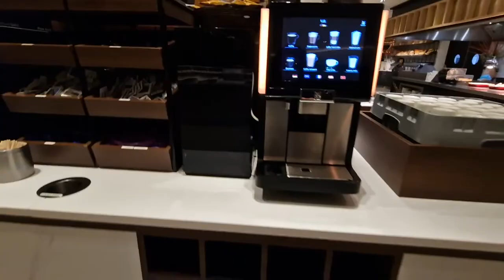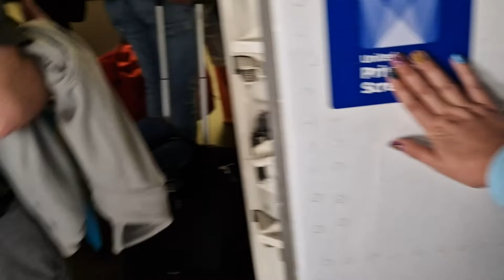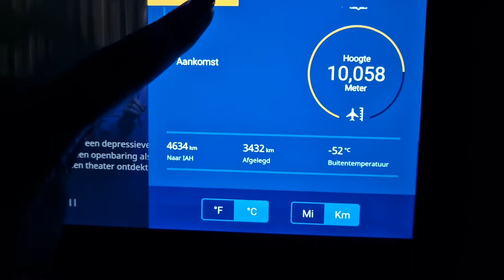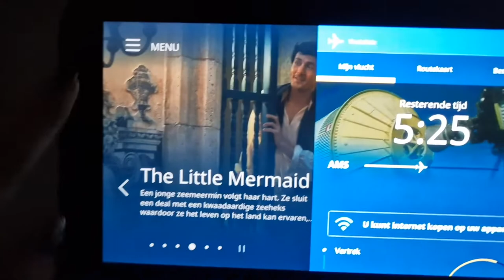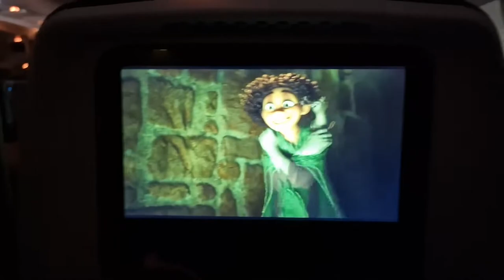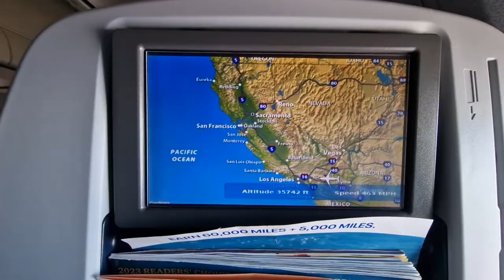Vlog 2 | Travelday van Schiphol naar Disneyland met United Airlines | Disney Halloween vakantie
Welkom bij Vlog 2 van onze onvergetelijke reis! 🌍✈️

De dag begint vroeg, maar met een stralend humeur en volop energie maken we ons klaar voor wat een dag vol avontuur belooft te worden. We genieten van een heerlijk uitgebreid ontbijtbuffet bij Van der Valk Schiphol A4. De geur van versgebakken brood, warme koffie en een keur aan lekkernijen zorgt meteen voor dat ultieme vakantiegevoel. Het voelt als de perfecte manier om de dag te beginnen en ons voor te bereiden op wat komen gaat.

Met onze magen goed gevuld, vertrekken we richting Schiphol, vol verwachting over wat de komende uren zullen brengen. We parkeren bij P6 en met een mix van spanning en enthousiasme stappen we aan boord van onze United-vlucht naar Houston (IAH). De vlucht verloopt soepel, maar zodra we landen, begint de klok te tikken. We moeten ons haasten om de aansluitende vlucht naar Los Angeles (LAX) te halen. Het is een echte race tegen de klok, maar met een paar diepe ademhalingen en een flinke portie doorzettingsvermogen halen we het nét op tijd. De opluchting en blijdschap zijn groot als we uiteindelijk in Los Angeles landen.

Bij aankomst in LAX staat de Karmel Shuttle Service al klaar om ons naar Anaheim te brengen. De rit verloopt comfortabel, en terwijl we door de straten van Los Angeles rijden, begint de opwinding voor onze Disney-avonturen echt te groeien. Bij aankomst in Anaheim kunnen we niet wachten om ons onder te dompelen in de magie. Onze eerste stop: de winkels, waar we op zoek gaan naar de perfecte MagicBand+. Deze bandjes zullen ons toegang geven tot de wonderen van Disneyland, de cruise, en Disney World. Het is alsof we met elke aankoop een stukje dichter bij de magie komen.

Na zo’n intensieve en avontuurlijke dag is er niets beter dan even ontspannen en genieten van een welverdiende maaltijd. We besluiten de dag af te sluiten bij The Pizza Press, waar we smullen van heerlijk verse pizza’s, die de perfecte afsluiting van deze eerste dag in Anaheim vormen.

Het avontuur is pas net begonnen, dus blijf vooral kijken voor nog veel meer magische momenten en bijzondere ervaringen in onze volgende vlogs!

00:00 Intro
00:40 Ontbijtbuffet - van der Valk Hotel A4 Schiphol
04:24 Onderweg naar Schiphol
04:54 P6 Valet Parking
05:17 Schiphol
06:34 AMS - IAH met United
15:36 IAH - LAX met United
17:17 Onderweg naar Disneyland
18:55 Pizza Press in The Anaheim Hotel
19:26 Magic Band+